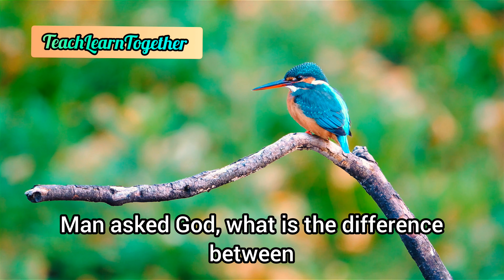difference between True love 💕🧡💛❤️💕💌KHUDA KA PYAR SBSE BEHTAR HAI.